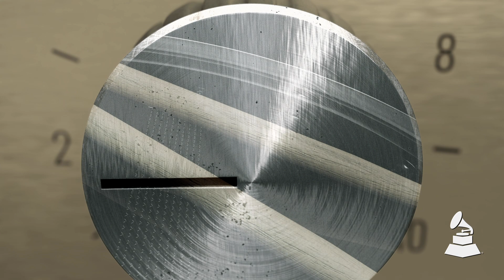Meet Charlotte Cardin's Trusty Wurlitzer That Has "Sparked" All Of Her Best Songs | It Goes To 11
Charlotte Cardin spent years searching for the perfect keyboard. When she finally found her beloved vintage Wurlitzer, the instrument transformed her sound.